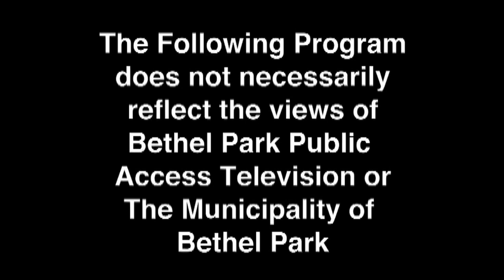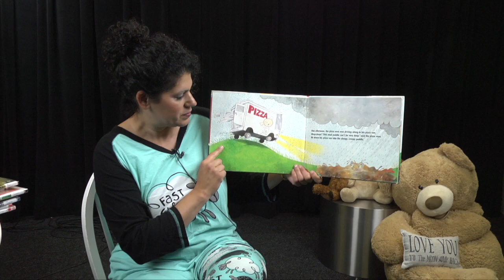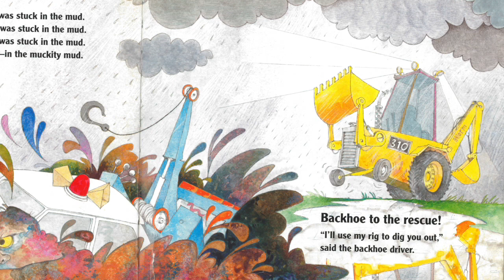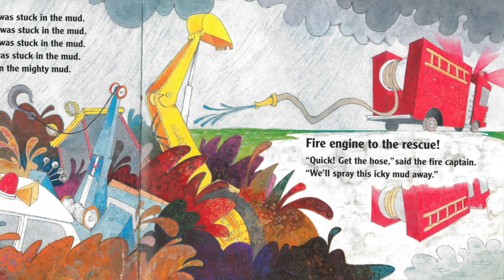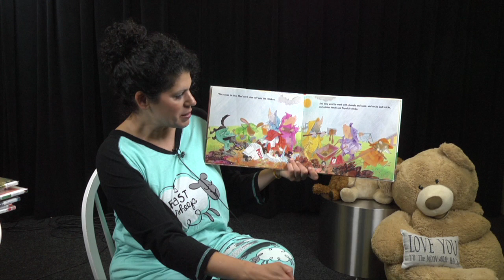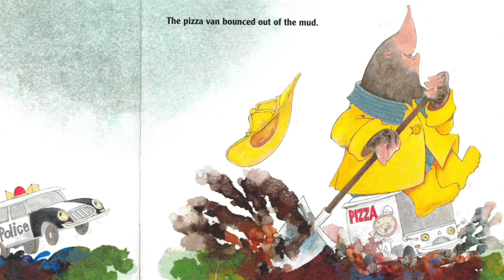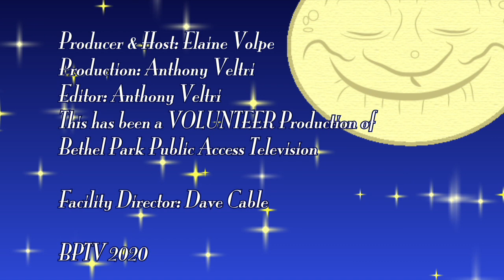5 Minute Bed Time Story with Ms. Elaine - Preschool to the Rescue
Ms. Elaine reads Preschool to the Rescue